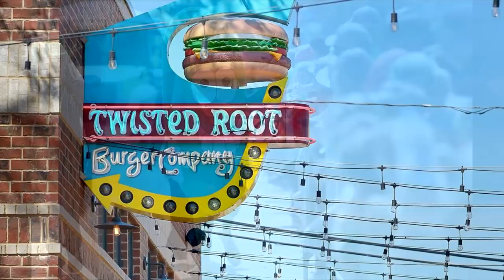Film Festival promo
The first annual film festival in Mansfield Texas. March 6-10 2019, Desert Love Community Development presents the "MIFF" Mansfield International Film Festival.There will be Celebrity appearances, workshops, panel discussions, food, fun and excitement. See you on the Red Carpet.